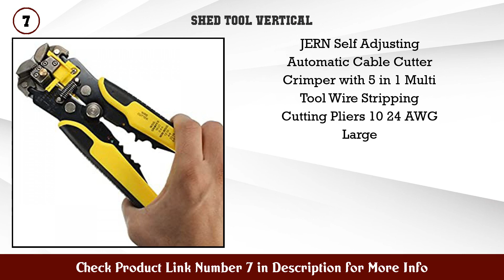Top 10 Shed Tool Vertical to buy in India 2021 | Best Shed Tool Vertical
Shed Tool Vertical to buy in India

Find the links below to buy these products:

1. Rubbermaid Storage Shed 5x4 Feet Sandalwood Onyx R...

2. eCraftIndia Golden Handcrafted Palm Buddha Polyres...

3. eCraftIndia Antique Music Decorative Canon Brass S...

4. iBELL Hold The World Digitally Auto Shut Off and o...

5. Safran Morpho USB 1300E3 Fingerprint Biometrics MS...

6. CLOMANA® PVC and Carbon Steel Pruning Saw (12 Inch...

7. JERN Self Adjusting Automatic Cable Cutter Crimper...

8. Kraft Seeds Trowel

9. Apsara Scholars Kit

Content of this Video:
10 best products to buy Shed Tool Vertical India

Top rated Shed Tool Vertical in India